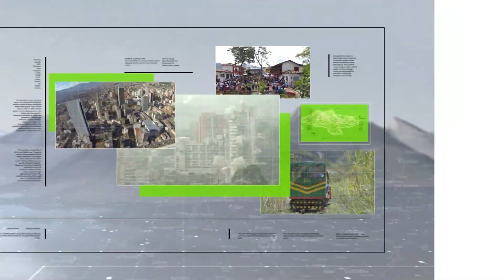Algunas rutas intermunicipales frenadas por el paro - Teleantioquia Noticias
El flujo de pasajeros y la venta de tiquetes en las terminales de transporte de Medellín ha bajado 60 %. Los conductores aseguran que los problemas de orden público por el Paro Nacional y las medidas adoptadas por el Covid, los tienen en bancarrota.